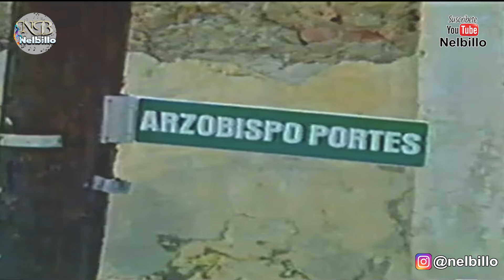LA NIÑEZ DEL MAESTRO BILLO FROMETA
COLECCION DE ORO DE NELSON ZABALA (NELBILLO).